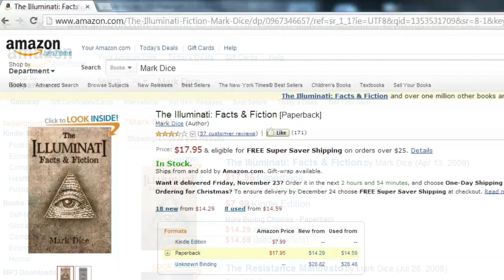FAIL - Americans Don't Know Why We Celebrate 4th of July! -- A CONVERSATION WITH THE GENERAL PUBLIC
Media analyst Mark Dice asks beachgoers in San Diego, California some basic questions about America's 4th of July Independence Day celebration and their answers are quite disturbing.

Let everyone know what you think by sounding off in the comments section, give this video a thumbs up if you liked it and share it with your friends on social media to spread the word!

Mark Dice is a media analyst and author who reveals the effects of our celebrity obsessed culture and the manipulative power of mainstream media.  He is also an expert on secret societies, conspiracies, and government cover-ups.

He has been featured on the History Channel's Decoded, Ancient Aliens, and America's Book of Secrets; Conspiracy Theory with Jesse Ventura on TruTV, Secret Societies of Hollywood on E! Channel, America Declassified on the Travel Channel, and is a frequent guest on Coast to Coast AM, and the Alex Jones Show.

Mark Dice is the author of several popular books on secret societies and conspiracies, including The Illuminati: Facts & Fiction, Big Brother: The Orwellian Nightmare Come True, The New World Order, Facts & Fiction, Inside the Illuminati, The Bilderberg Group: Facts & Fiction and others.